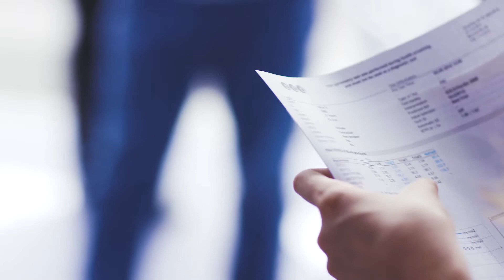ndd @ Healthy Lungs for Life Screening Event 2016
New EasyOne Air spirometer used to provide free spirometry screenings at the Healthy Lungs for Life Event @ ERS 2016 in London. Event was held to help educate the public on overall lung health.